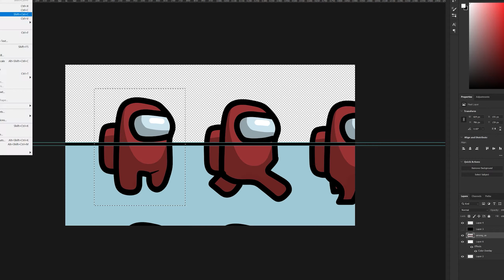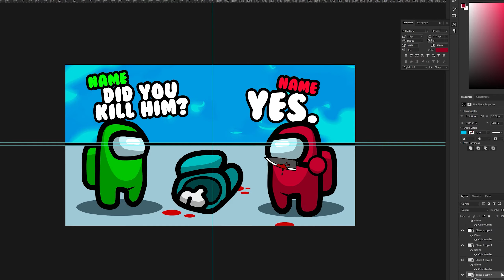Among us Thumbnail Speedart (FREE TEMPLATE!)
Among us simple template!

20 LIKES FOR FREE PSD
1 LIKE = 1 DOWNLOAD